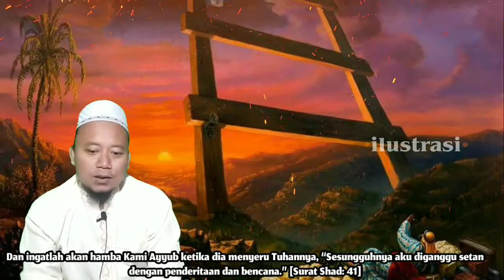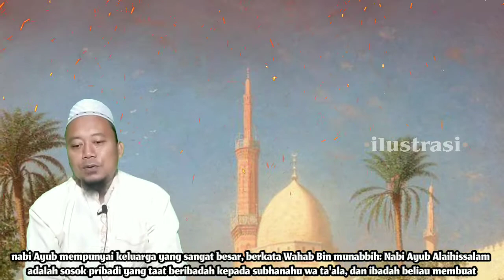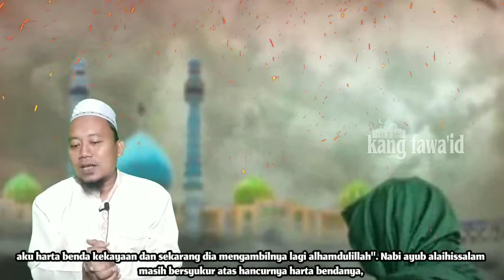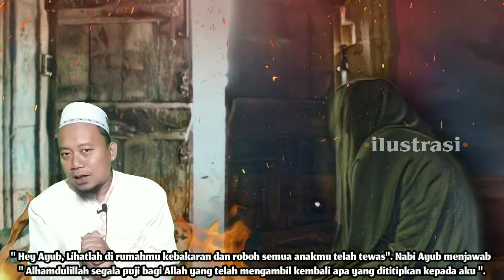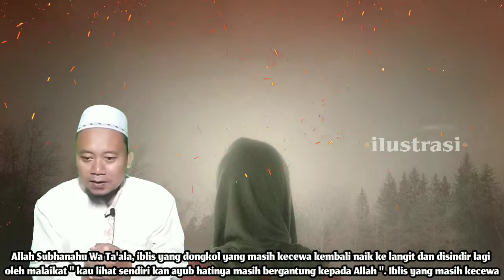cerita nabi ayub - part 1 "silsilah nya & sosok iblis dibalik penderitanya"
assalamu'alaikum...? kajian kali ini masih dalam segmen kisah nabi dan rasul dan mengusung tema tentang cerita nabi ayyub as episode pertama

di dalam berbagai naskah dari kitab-kitab tarikh para ulama, kisah cerita nabi ayyub as ini mengandung kisah yang syarat penuh dengan makna yang mendalam

untuk itu kami akan terus menayangkan secara lengkap kisah nabi ayyub as full terlengkap

Untuk para sahabat yang mau donasi / investasi BCA (bank central akhirat) di yayasan kami majelis ta'lim wal muta'allimin & sema'an al Qur'an, silahkan Sahabat kirim ke Bank BCA no rek : 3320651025, a/n : fawa'id

Aplikasi edit video :

Kinemaster mod